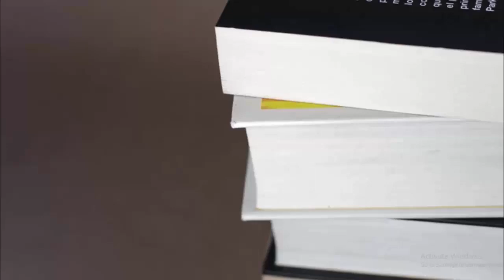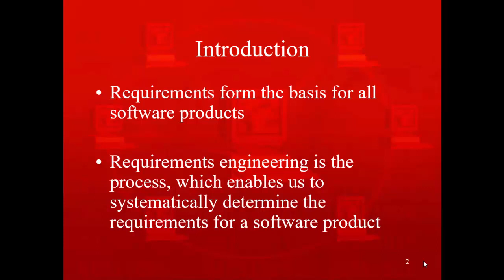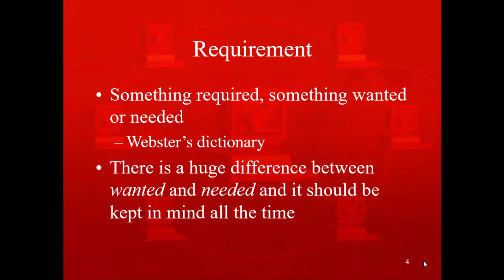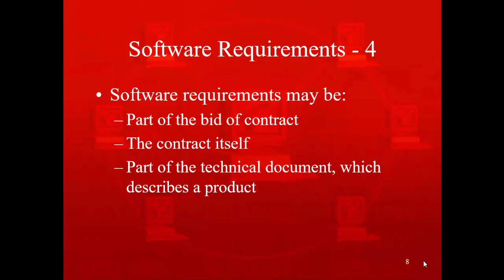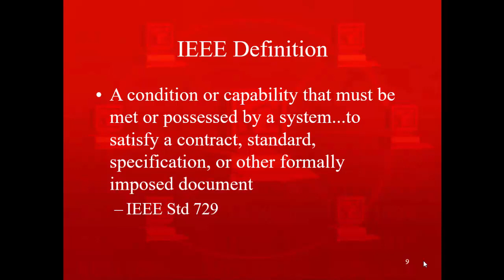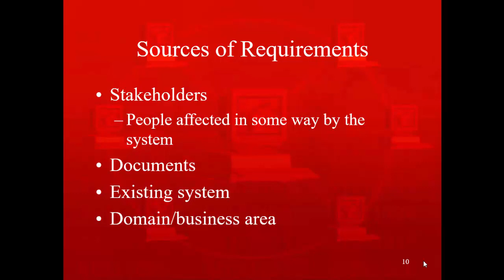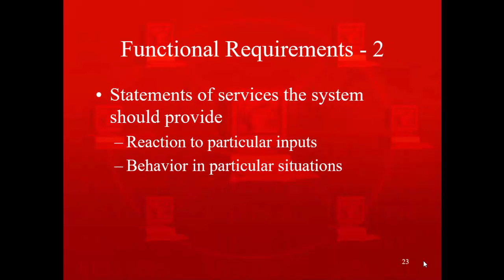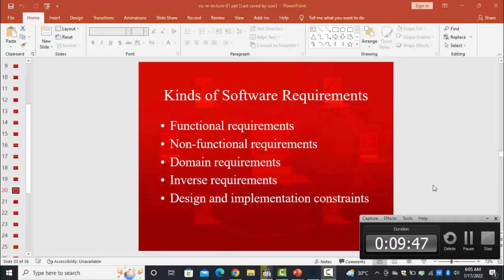Introduction to software requirements ! Levels and Kinds of software requirements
📋 This video will clear the concepts of the following things: 👇

✔️ Introduction to software requirements
✔️ Levels of software requirements
✔️ Some types of requirements in software engineering
✔️ Different kinds of software requirements like functional requirements in software engineering non functional requirements in software engineering

✅ About Channel: This is the Pakistan's no: 1 Software Engineering channel in Urdu, where we try to cover all the basic and advanced concepts of Software engineering. If You are looking for software related video tutorials so you are at the right place.